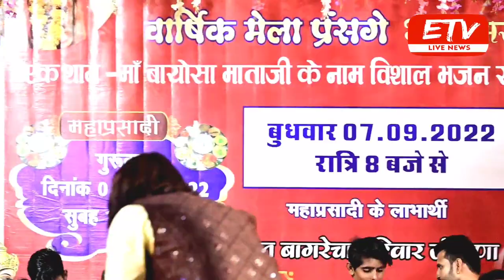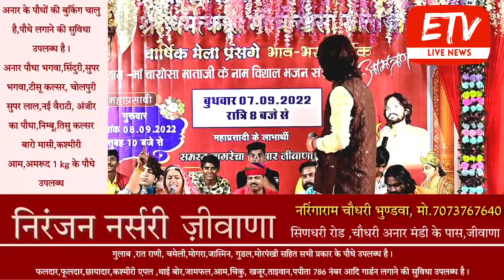New Garbasong ||Navratri special 2022|| garba special , Ashaveshnav